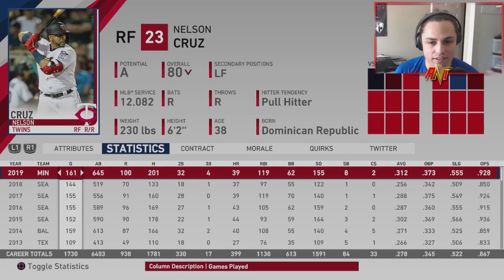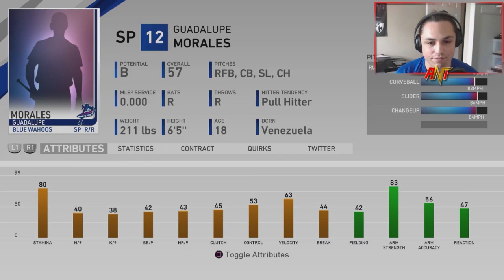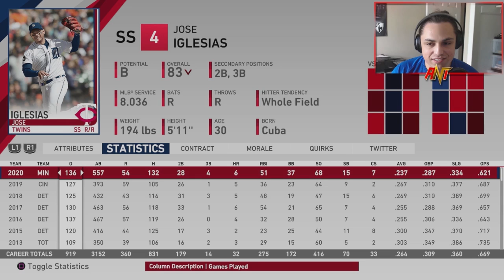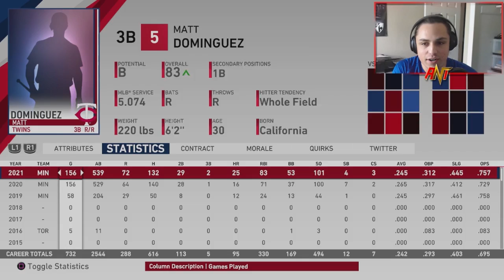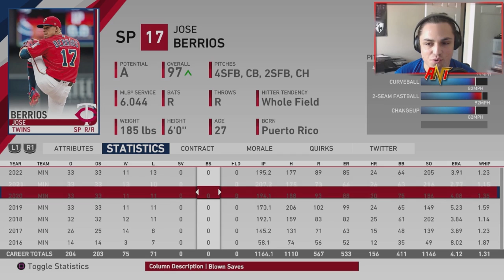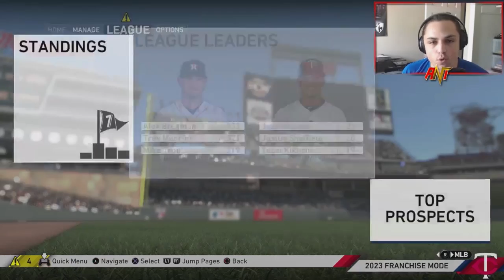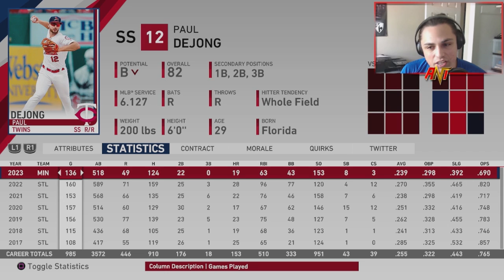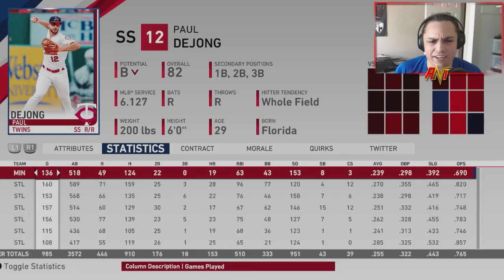REBUILDING THE MINNESOTA TWINS!! | MLB the Show 19 Franchise Rebuild